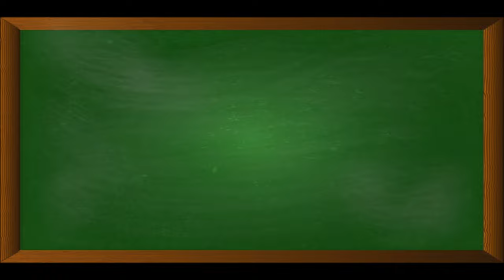Fetziger Eiersalat mit Speck, saulecker. Let's fetz.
Zutaten:
8 Eier, Größe L
125 g Speckwürfel
1 Zwiebel, mittelgroß
50 g geriebener Käse
1 Dose Erben und Möhren (400 g
Füllmenge, 265 g Abtropfgewicht)
2 Tomaten
¼ Bund Schnittlauch (Zirka-Angabe, da aus
eigenem Kräutergarten)

Für die Marinade:
2 EL Mayonnaise
2 EL Tafelessig
100 g Naturjoghurt, 3,5%
½ TL Knoblauchmus, selbstgemacht (Link zum Video siehe unten)
1 TL Senf

▬ Mein Kanal ▬▬▬▬▬▬▬▬▬▬▬▬

▬ Empfohlene Videos ▬▬▬▬▬▬▬▬▬▬▬▬

▬ Social Media ▬▬▬▬▬▬▬▬▬▬▬▬▬▬▬